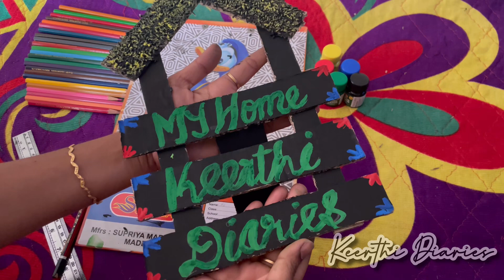DIY|How to make Nameplate at Home|simple decoration